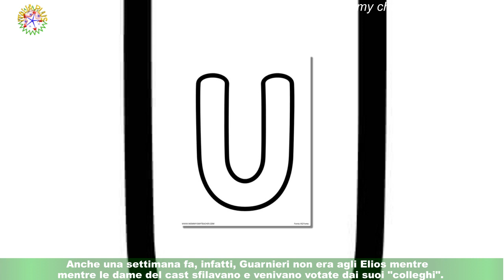Uomini e Donne, anticipazioni di sabato 25/03: Riccardo, nuova spasimante per Armando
Sabato 25 marzo è stata registrata la puntata di U&D che sarà trasmessa in tv a partire da lunedì prossimo.Le anticipazioni che stanno circolando in rete su tale appuntamento, dunque, riguardano soprattutto Gemma e Silvio: i due hanno convissuto per una settimana ma la scintilla con è scoccata. Alle riprese, inoltre, non ha partecipato Riccardo Guarnieri: il pugliese è alla sua seconda assenza consecutiva e i fan iniziano a chiedersi il perché.